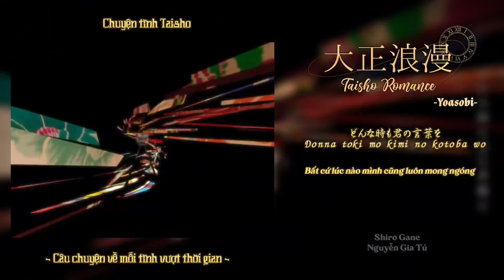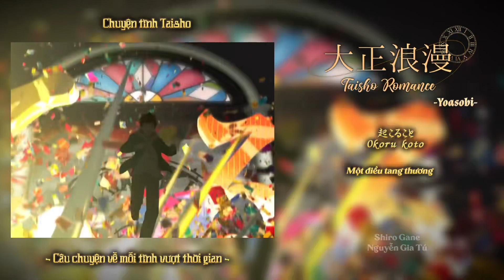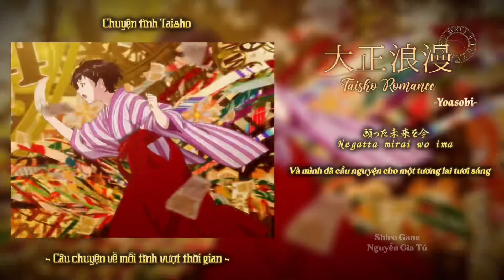YOASOBI- TAISHO ROMANCE ( vietsub )